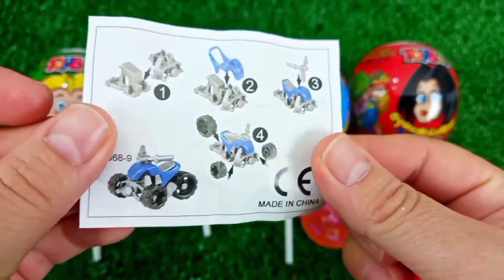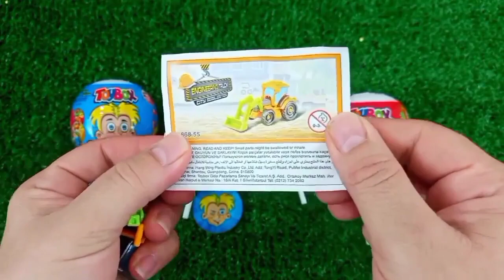ASMR RAINBOW 막대사탕과 과자! 맛있는 무지개 막대사탕ASMR Mukbang 두찜 신메뉴 스팸부대찜닭 먹방 떡볶이 튀김 치즈볼 | HIU